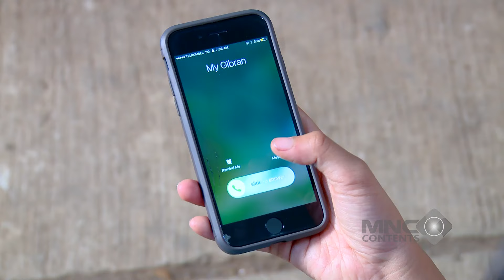ROMAN GAMAU WULAN NGAMBEK TERUS-TERUSAN! - ROMAN PICISAN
Hingga pada suatu hari di SMA, kedatangan murid baru, yaitu Wulandari (Adinda Azani). Roman langsung menaruh rasa suka pada saat pertama kali melihat Wulandari. Namun, sayangnya salah satu teman baik Roman dalam geng Fantastic 5, Samuel (Umay Shahab) juga menaruh rasa untuk Wulandari. Samuel malah menyuruh Roman membuatkan puisi untuk Wulandari dan meminta bantuan dari Roman. Roman akhirnya membantu Samuel. Bagaimana keseruan dan lucunya Roman dalam mengejar Wulandari? Saksikan terus ROMAN PICISAN hanya di Full Drama Indonesia Return!